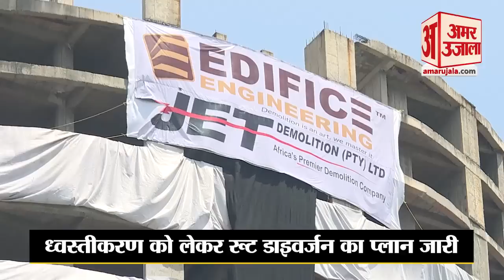कुछ ही घंटो बाद ढहा दिया जायेगा Noida के Twin Towers,Traffic को किया गया डाइवर्ट | Hindi News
ट्विन टावर आज दोपहर 2:30 बजे ढहा दिया जाएगा. इन टावरों में 9,640 छेद कर 3700 किलोग्राम बारूद भरा गया है, जो कुतुब मीनार से भी ऊंची इन इमारतों को 9 सेकेंड के भीतर जमींदोज कर देंगे.

कुछ ही घंटो बाद ढहा दिया जायेगा Noida के Twin Towers,Traffic को किया गया डाइवर्ट